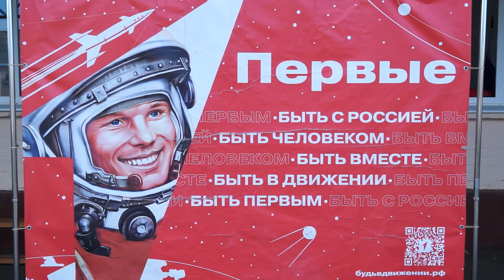23-09-2024 г. Акция "Больше чем поход" Движения Первых в а. Хачемзий